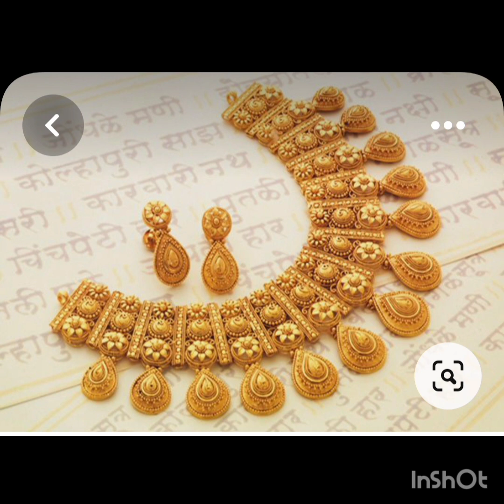simple gold necklace# Tanishq necklace latest bridal!!kalyan#sinco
tanishq necklace
!!tanishq gold necklace
kalyan jewellers necklace
gold necklace designs
“Gold haar
:Sita haar
rani haar gold
gold Sita haar
diamond necklace
my jewellery collection
gold price
necklace latest design
myntra jewellery haul
flipkart jewellery haul
amazone jewellery haul
ajio jewellery haul
my jewellery
bridal necklace
gold chain
gold necklace set
kolkata jewellery
bihari jewellery
indian necklace
southindian jewellery collection
southindian jewellery
temple jewellery
/new design necklace
#Ayodha jewellery store
gold simple necklace
lait wait necklace